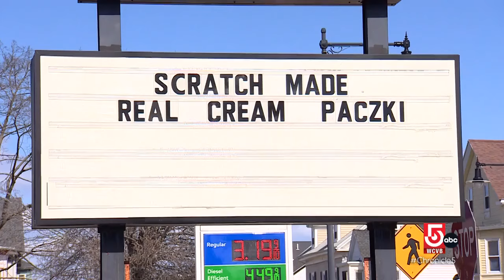Local bakers cross cultures to bring new flavors into Boston